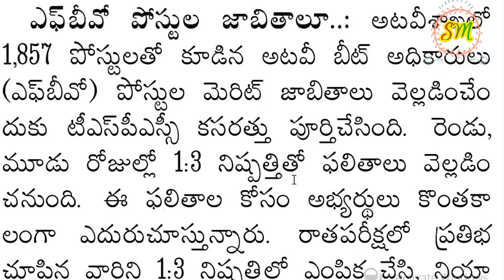FBO exam results important data, TSPSC results special must watch now by SRINIVAS Mech